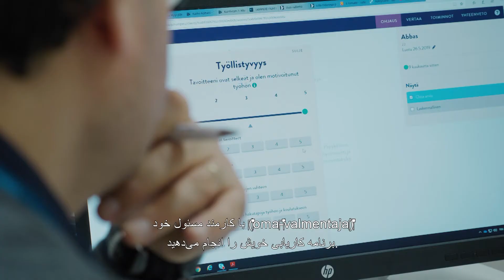Video 1 Oske yleisesittely persiaksi. بررسی اجمالی به زبان فارسی Oske